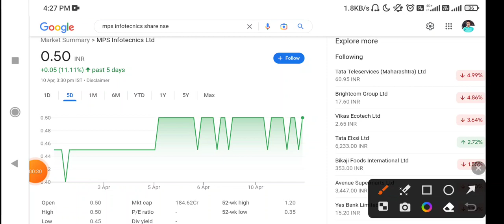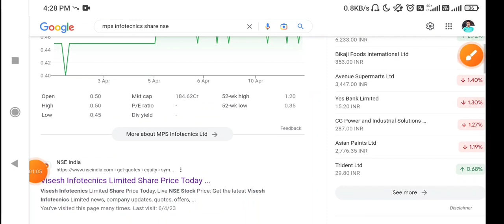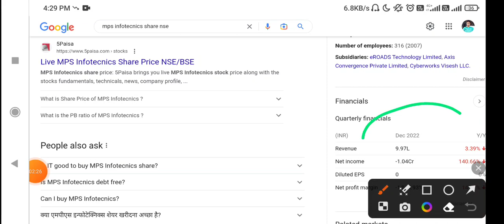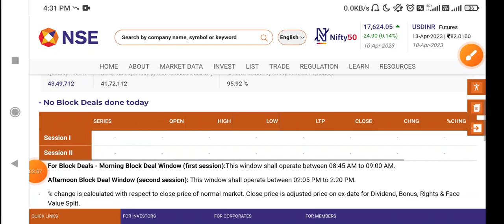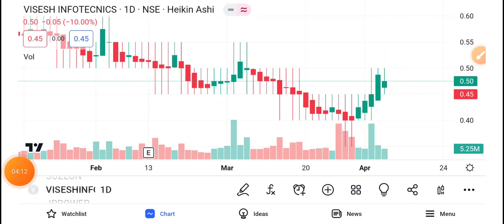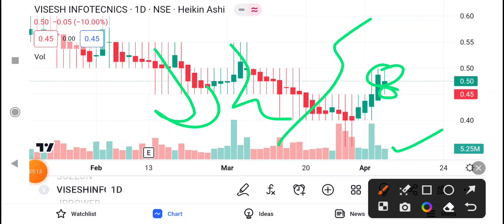Mps Infotecnics share latest news today | Visesh infotecnics latest news today, visesh infotech news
Description